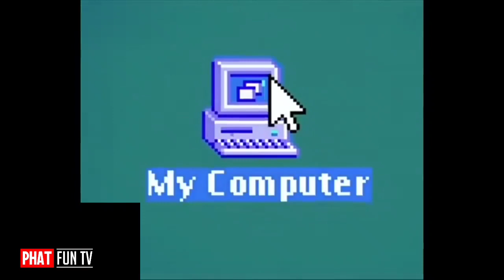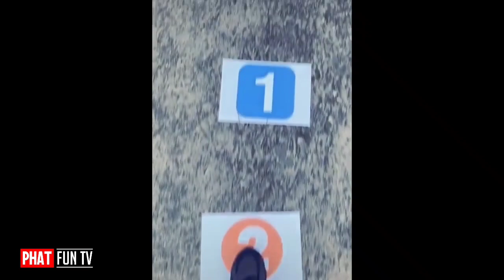Random Funny Videos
Video Name: Totally Random Funny Videos
 This video will contain
some funny videos 2021. Enjoy the video, and comment
what you like the most.
I collect videos from Tik tok, Instagram, Reddit, Tweeter

We will process it as quickly as possible !

FUNNY VIDEOS
VIDEOS